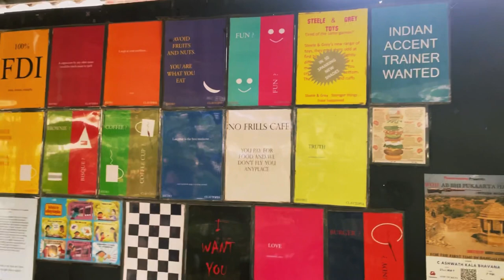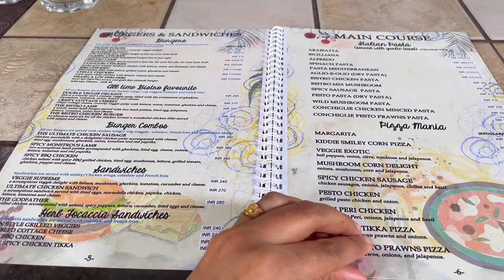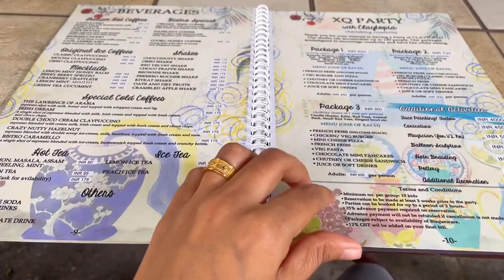Bistro Claytopia, Koramangala Bangalore | Eat, Paint, & Create memories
Bistro Claytopia, Koramangala Bangalore | Eat, Paint, Relax & Create memories

Location :
Bistro Claytopia Restaurant
SBI Park, 11, 80 Feet Rd, near Wipro Park, 3rd Block, Koramangala 1A Block, SBI Colony, Koramangala, Bengaluru, Karnataka 560034

Opens at 11 am
Closes at 11 pm

Food :
taste and quantity - Good
Rate - Moderate to High

Ceramic art pieces : High rate
Ambience : Good